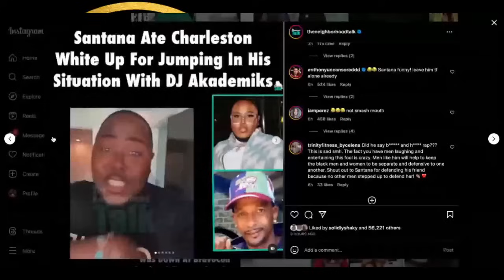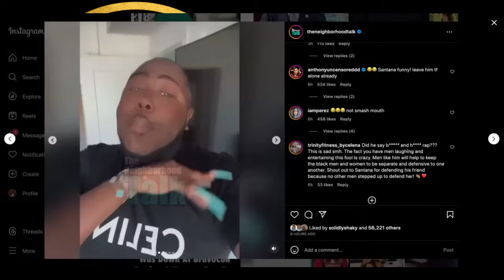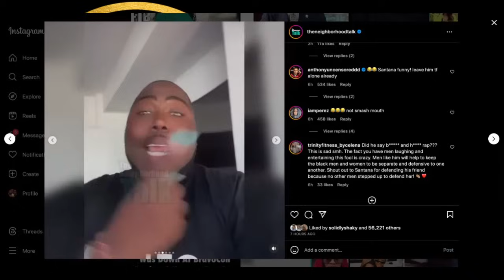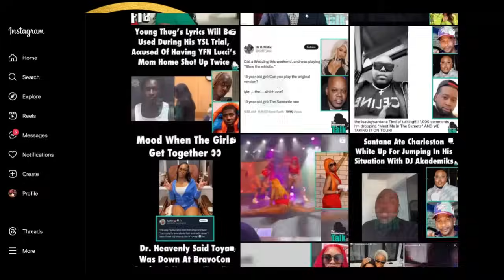Saucy Santana Addresses Charleston White Over DJ Akademiks!